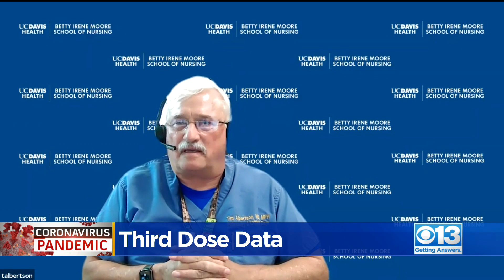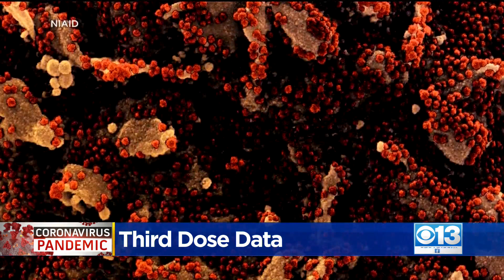UC Davis Health Doctors Testing COVID-19 Booster Shot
UC Davis Health doctors are putting a third COVID-19 shot to the test. With COVID cases ramping up, researchers are digging into the effectiveness of a possible booster shot.